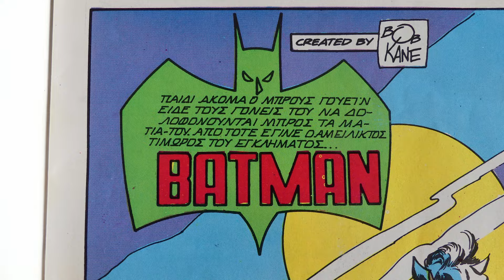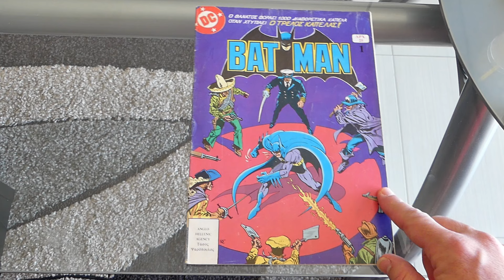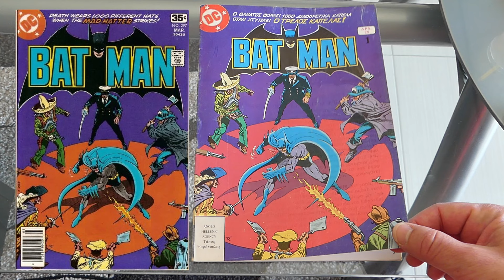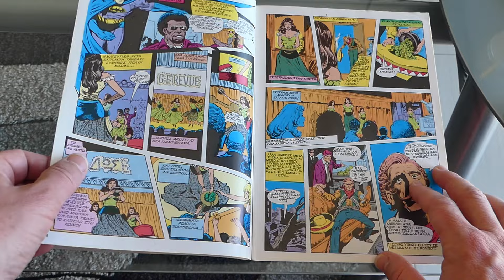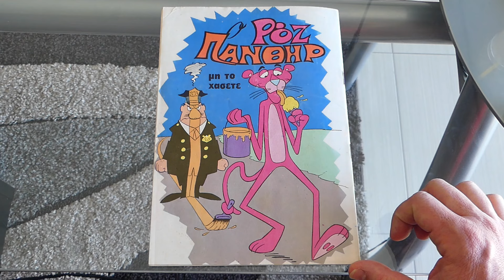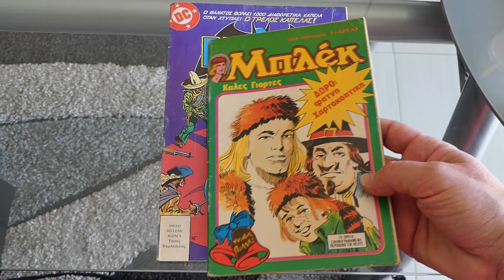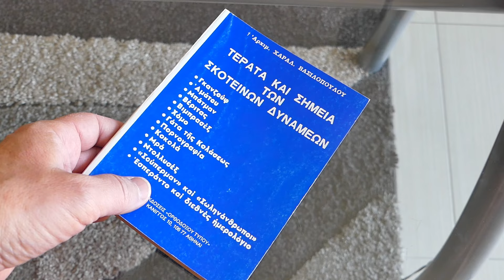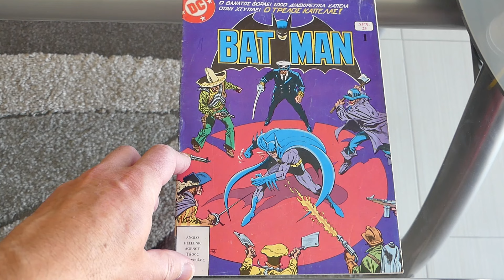Batman: Η πρώτη ελληνική έκδοση | Comics World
Comics World #23

Στο σημερινό μας επεισόδιο βλέπουμε την πρώτη έκδοση κόμικς αποκλειστικά αφιερωμένη στον ΜΠΑΤΜΑΝ που έγινε στη χώρα μας το 1980 από τον Ψαρόπουλο. Το περιοδικό BATMAN ήταν δεκαπενθήμερο και κυκλοφόρησε μόλις 8 τεύχη.